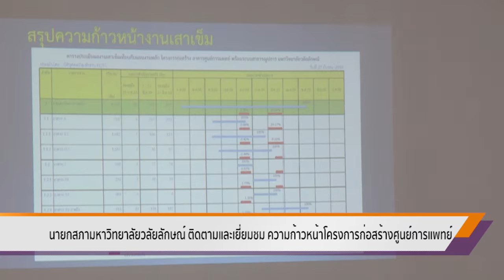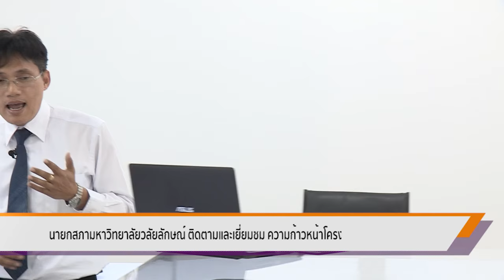นายกสภามหาวิทยาลัยวลัยลักษณ์ ติดตามและเยี่ยมชมโครงการก่อสร้างศูนย์การแพทย์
ศาสตราจารย์ ดร.วิจิตร ศรีสอ้าน นายกสภามหาวิทยาลัยวลัยลักษณ์และคณะผู้บริหารเยี่ยมชมและรับฟังรายงานความก้าวหน้าโครงการก่อสร้างศูนย์การแพทย์ จากนายปรีดา วันธนาภรณ์ ที่ปรึกษาควบคุมงาน บริษัท นิติบุคคลร่วมทำงาน พีคิวทีเอส จำกัด ในฐานะผู้จัดการโครงการก่อสร้างศูนย์การแพทย์ มหาวิทยาลัยวลัยลักษณ์
***ขอขอบคุณภาพถ่ายทางอากาศ โดยคุณอวยชัย บุญญวงศ์ นายช่างเทคนิค ศูนย์คอมพิวเตอร์ มหาวิทยาลัยวลัยลักษณ์